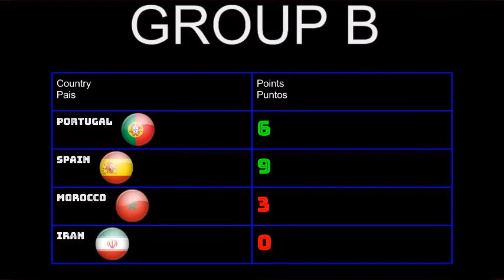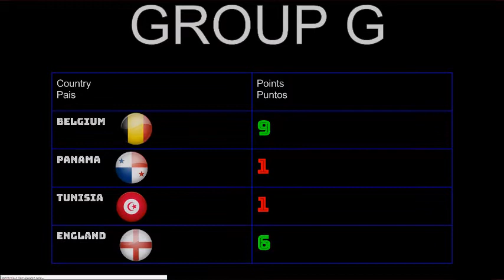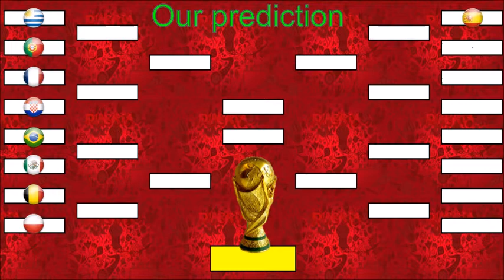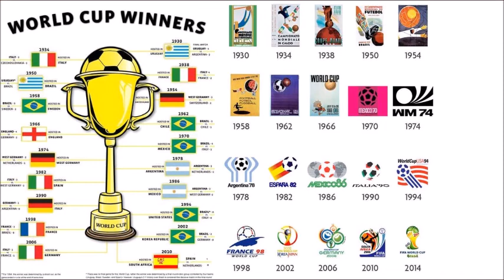WORLD CUP Russia 2018 PREDICTION | PREDICCION MUNDIAL Rusia 2018 | TTSports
Our Prediction of World Cup Russia 2018

Nuestra prediccion de el mundial de Rusia 2018